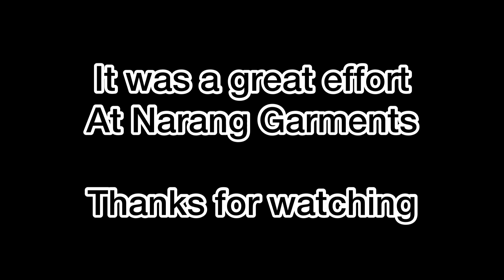A Wedding Photoshoot @naranggarmentsofficial Watch Now With @siddhanthokibaatein vlogs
Vlog-70 An Amazing wedding photo shoot for @naranggarmentsofficial

I have a marketing and advertising agency by the name of Kalidioscope
@kalidioscope- Instagram handle
Keep supporting. Keep Loving.
 do follow if you like it.